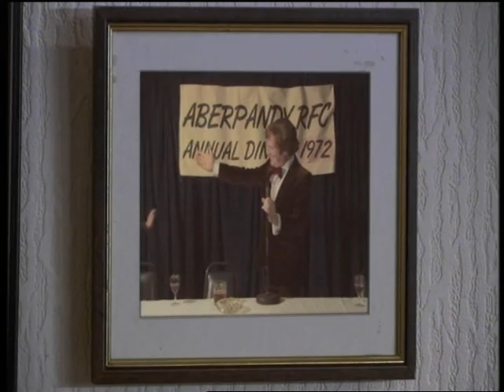AD BBC BEST TOM JONES TRIBUTE AND CELEBRITY LOOK-ALIKE FOR 6 NATIONS RUGBY 2009 ADVERTS 4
BBC Commercials for  Aberpandy Six Nations Rugby 2009 feat: Best Tom Jones Tribute and Celebrity Look-alike John Prescott and our New Nut's Girl Suzi and Calender Girl Cazia, Commentator Bryn.